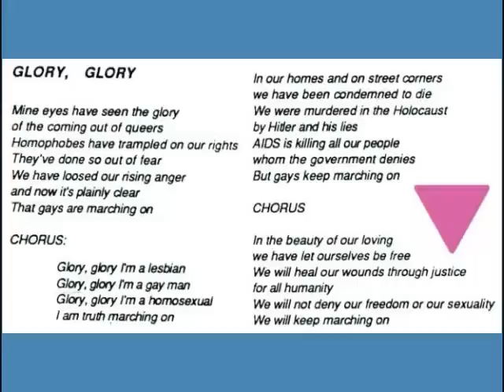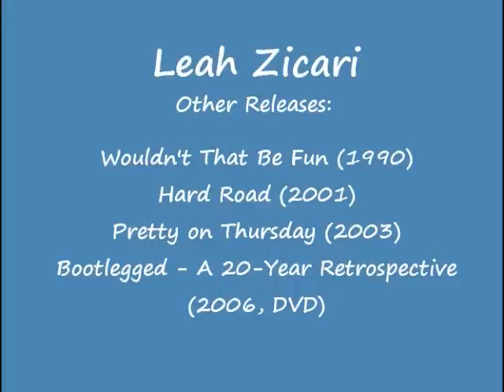Leah Zicari -- "Glory Glory," an Early GLBT Anthem -- Story & Music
Leah Zicari's "Glory Glory" was released (on cassette tape only) in 1990, and has been used as the opening theme song for several GLBT radio shows. Before the song starts I'm sharing with you an interview clip of Leah talking about the inspiration for that song. I thank her for permission to create this video slide show.

Background voices by the City of Good Neighbors Chorale, Buffalo, NY, and Descant Soprano was by Madeline Davis, a pioneer in her own right, who in addition to her activism wrote and recorded "Stonewall Nation," in 1971, the first gay liberation song.

for more information about the history of GLBT music.

Section 107 contains a list of the various purposes for which the reproduction of a particular work may be considered fair, such as criticism, comment, news reporting, teaching, scholarship, and research. Section 107 also sets out factors to be considered in determining whether or not a particular use is fair, such as: The purpose and character of the use, including whether such use is of commercial nature or is for nonprofit educational purposes.

I set up a gmail account after my original YouTube channel was done, and as Google & YouTube would not let me just move my old YouTube account, I had to set up a new one to avoid having two different accounts to sign into. This video was originally uploaded on Feb 4, 2012, and had 175 views when moved.